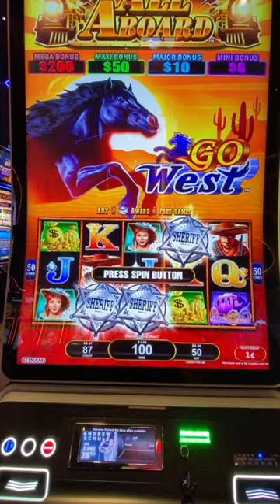fypシ゚viral